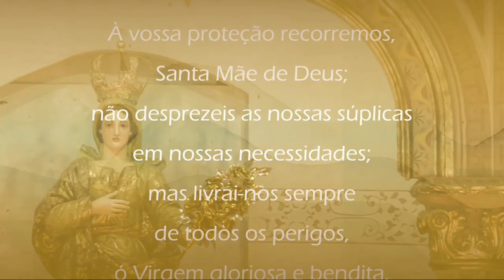Arcebispo em seu Lar - 02/11/2020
🙏💒 Novembro

De Segunda-feira a sábado, você recebe a mensagem do Arcebispo Metropolitano, Dom Antônio Muniz Fernandes, em seu lar para rezar e refletir.
Assista, ouça, compartilhe.
Faça esta mensagem diária chegar a outras pessoas. COMPARTILHE!